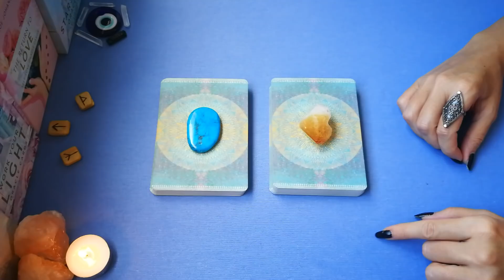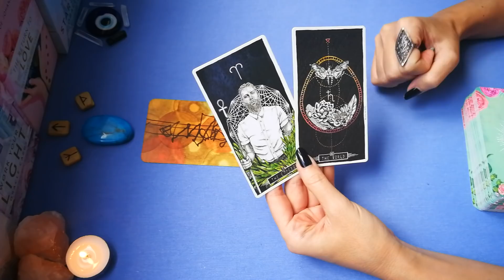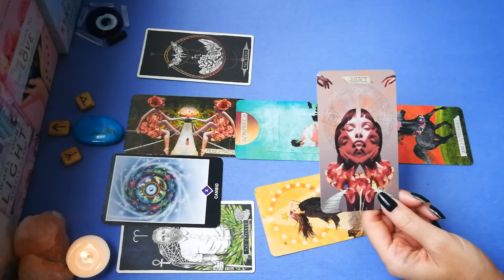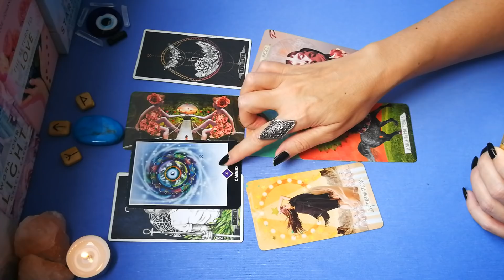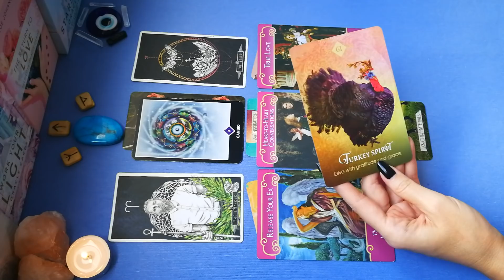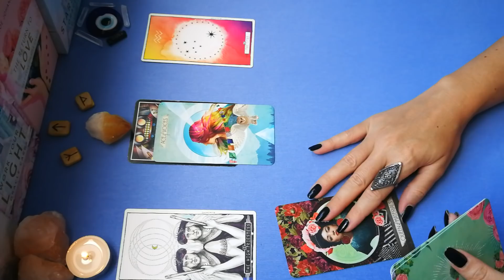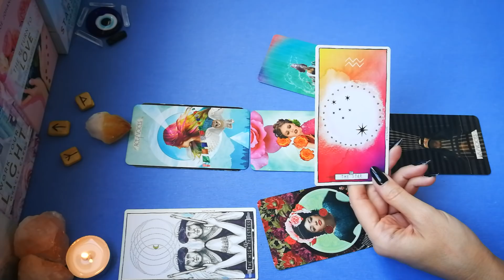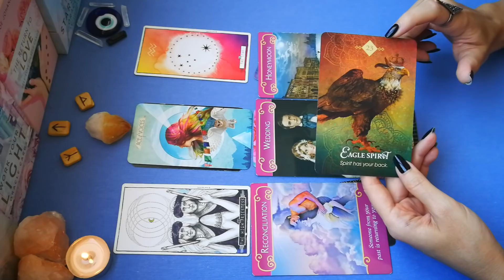¿QUÉ SIENTE POR TI, EN ESTE PRECISO INSTANTE?⚡🔥 ✨TAROT INTERACTIVO✨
💫 Presentación: 00:00
1/ Turquesa: 5:05
2/ Citrino: 27:17

✨ Mil gracias por ser parte de esta Comunidad 🙏✨

¿Quieres saber más? 😍 ¡Aquí, tienes más videos! 😊👇✨